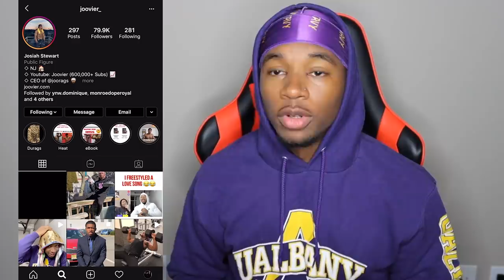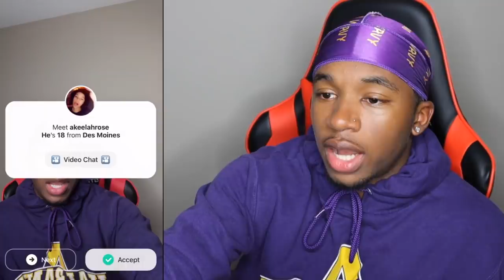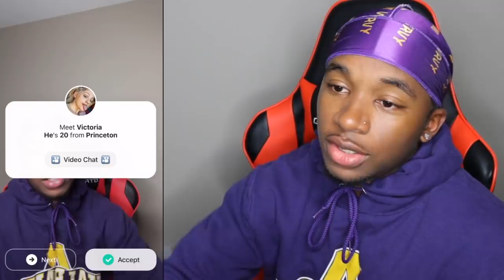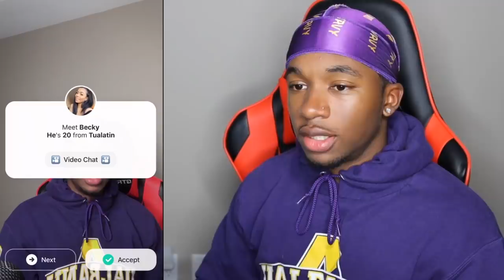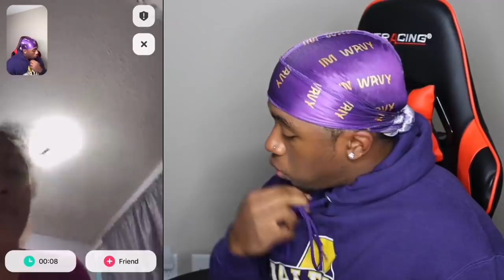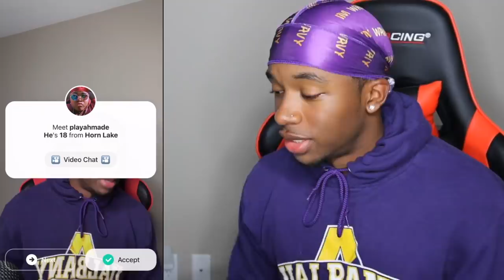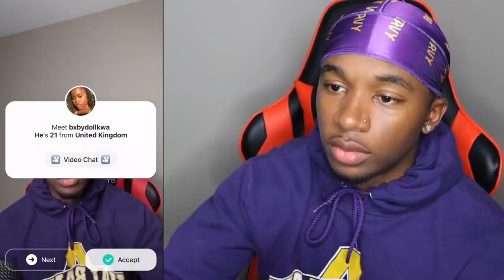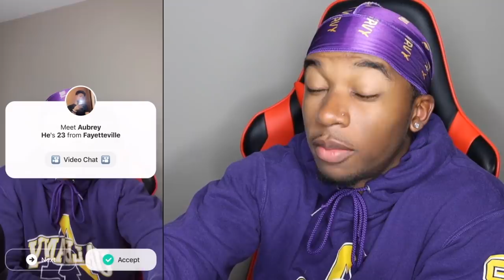Is This a Museum Because You're a Work of Art